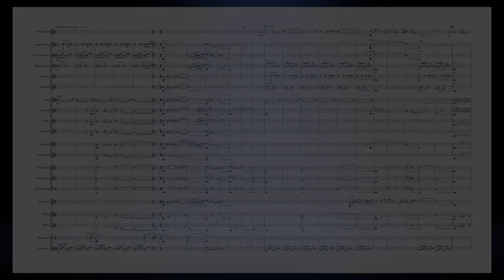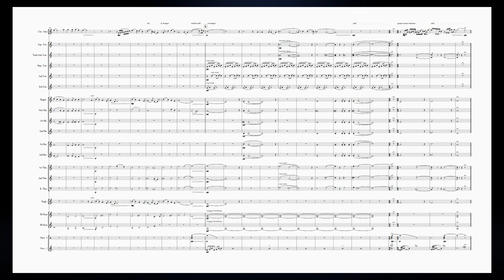Mirror of the Heart (Cornet Solo)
Recorded on: Violet Volume 1 (Brass Band Willebroek)

'Mirror of the Heart' was composed for Belgian Cornet soloist Lode Violet for performances and recordings with the Wallberg Band (CH) and Brass Band Willebroek (B).

The inspiration for the title of the work is taken from a collection of poems by the same name of late American poet Sara Teasdale (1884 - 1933); the centre of which are 54 deeply personal poems which - as a result - remained unpublished until after Teasdale's death. This work aims to reflect that particularly personal and reflective feel portrayed within the 'heart' of this collection.